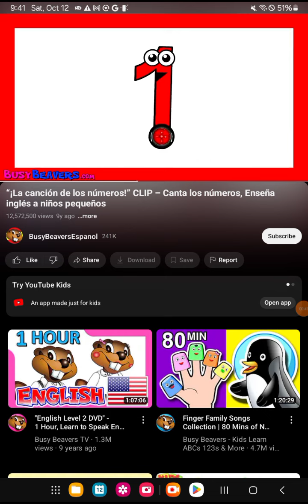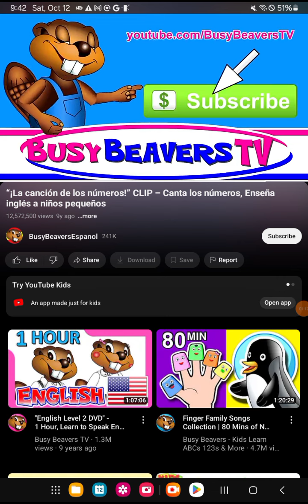la cancion de Los nimeros clip canta Los nimeros ensena Ingles a ninos pequerios